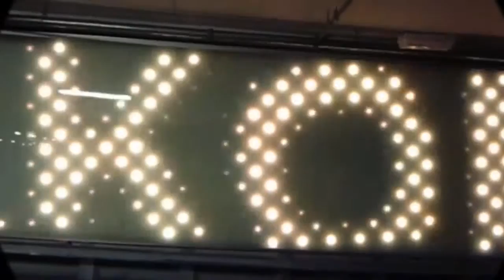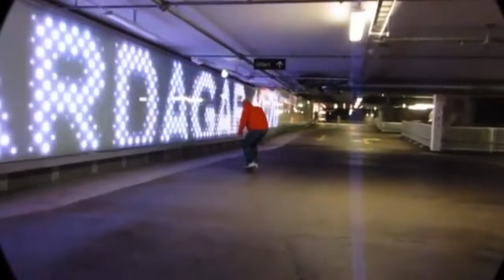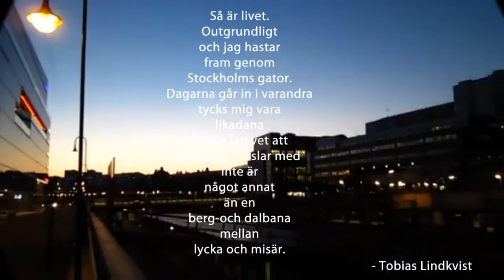City Slickers - A Swedish skateboard saga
Oskar Wennberg, Micke Bergert, Johan Granli, Malcolm Tällgård, Daniel Granlund, Anton Aggeklint, Eskil Swerkersson, mfl.

Produced by Micke Bergert.
Film editing by Oscar Bergh.

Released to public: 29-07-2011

Our meta tags are on how to do epic tutorials in a cute cat way from the USA in your favorite top ten kickflip ollie from America New York to Stockholm Sweden.